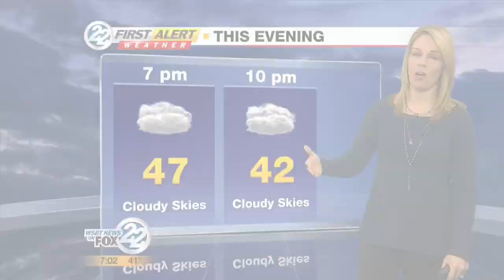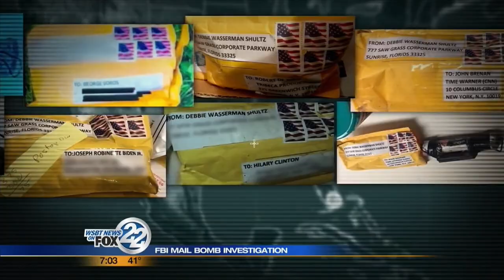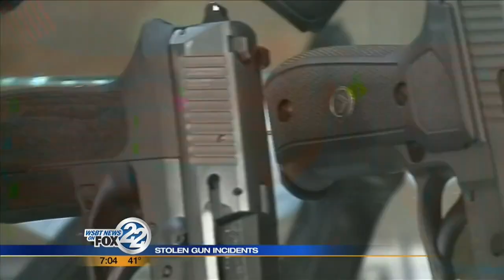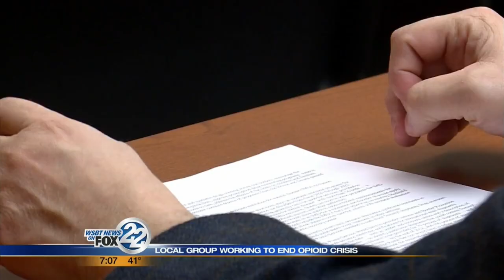WSBT 22 News on Fox - October 26 - A Block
First news block from WSBT 22 News on Fox at 7AM, on October 26, 2018.